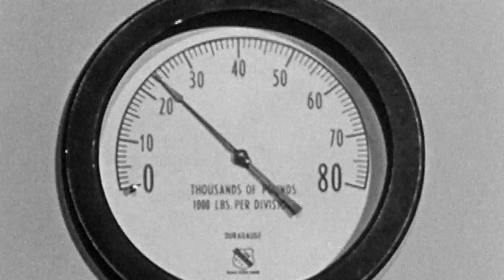Patrick Bishop - Redoubt (Official)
Patrick Bishop - "Redoubt" from the debut album "Minor Lakes"

"Minor Lakes" is out now!

Video by Fabienne Steiner